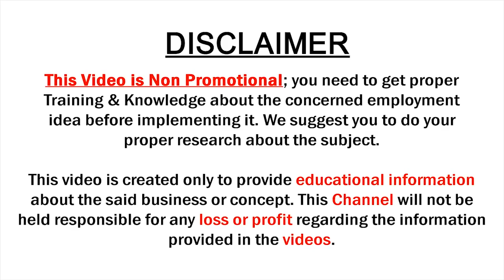Traditional Half Saree Designs Collections 2019 | Sri Radha Krishna Traders | HalfSarees | SumanTv